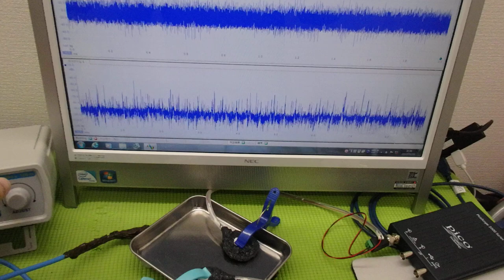メガヘルツの超音波発振制御プローブ ultrasonic-labo